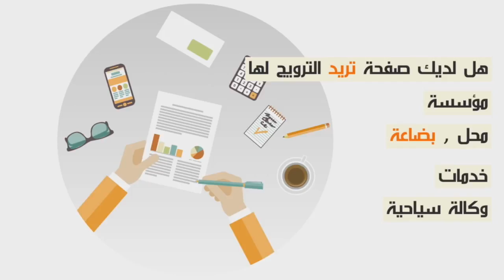سرطان وفقر و تهميش...معاناة إنسانية تطالب القلوب الرحيمة بالمساعدة...